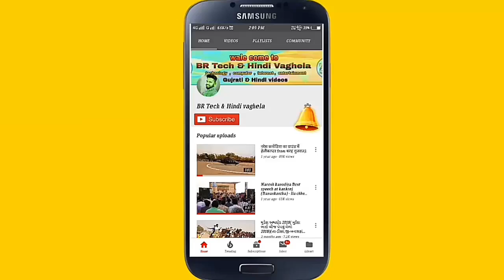Pant pocket stiching//Gents pant double bone pocket stiching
Pant pocket stiching//Gents pant double bone pocket stiching..by BR Tech and Hindi Vaghela.
Hi,,, Friend's...!
       Wale come to my YouTube channel BR Tech & Hindi Vaghela.
      Dosto iss  video me maine pant ke back pocket ki stiching batai hai .jisme dosto aapko double bone back pocket ki  stiching step by step kese hoti hai woh sikhne ko milega.agar dosto aap double bone pocket ki stiching sikhna chahte ho to hamara ye video pura dekhe.aur ek bhi step miss na kare.
Aur shath hi me Bell ikon ko bhi press karna bhulna nahi Taki hamari har videos ki notification sabse pahle aap tak pahoche...!